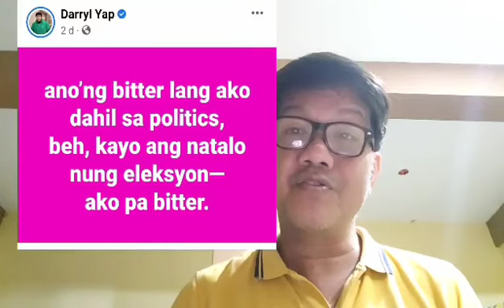Nakikisawsaw sa kasikatan ni Vice Ganda!